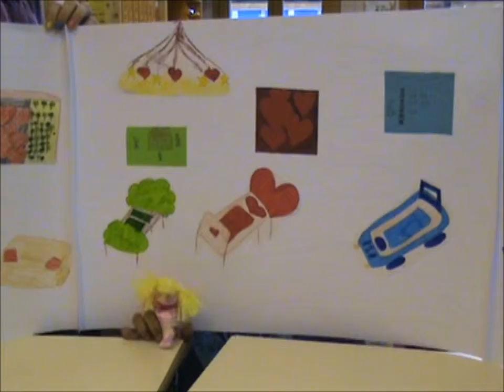Goldilocks Group1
The story of Goldilocks retold by the primary of Lycée Topffer (March 2014).